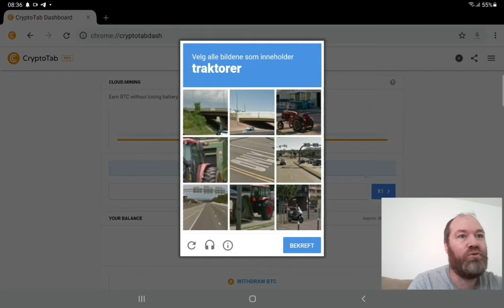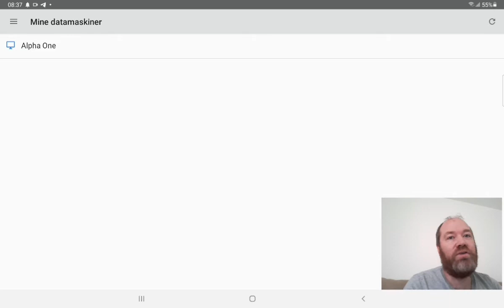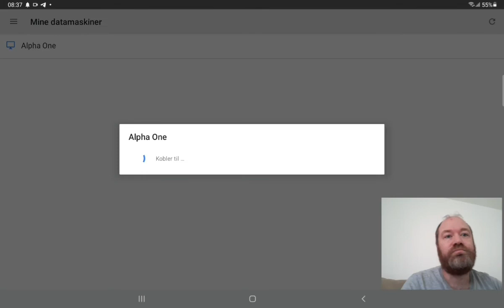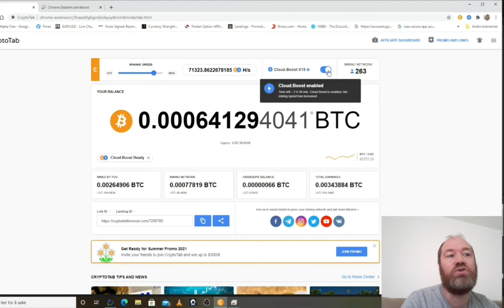CryptoTab Browser - How To Remote Controll Your Devices